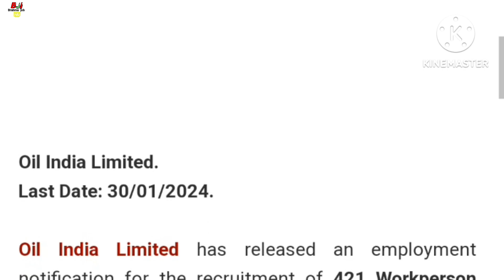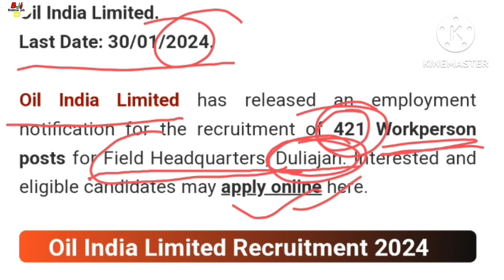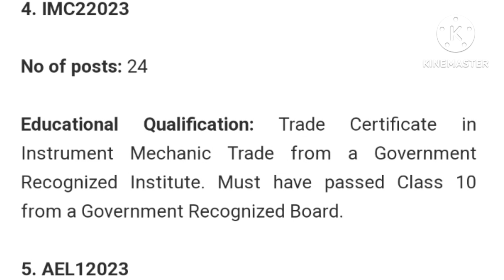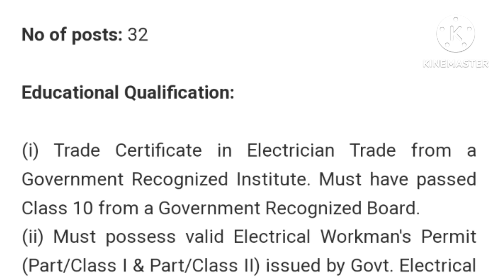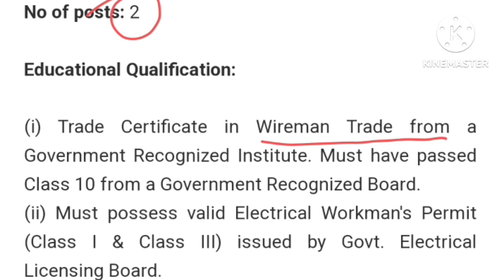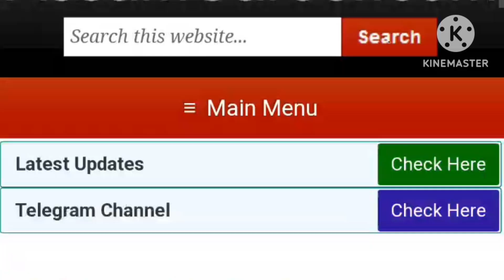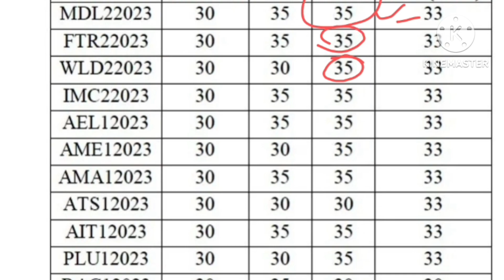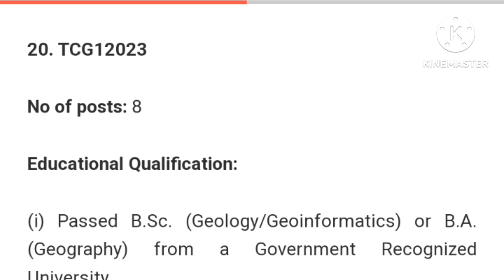Oil India Limited नि गोदान साख्रि।Grade -lll (Workperson) नि Recruitment.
Oil India Limited नि गोदान  Recruitment. Grade -III (Workperson) नि गोदान  साख्रि-2024.